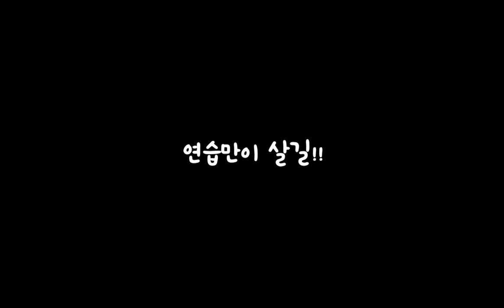[투수레슨]ㅣ9부 체인지업 & 팜볼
변화구 두번째 시리즈 체인지업 & 팜볼편입니다. 살짝 변형한 닭발 체인지업까지 그립법과 던지는 팁을 알려드립니다.

00:15 체인지업
01:28 닭발 체인지업
04:33 팜볼

체인지업은 회전을 반대로 주기 때문에 많은 연습이 필요합니다.
안그러면 저처럼 유리를 깨먹을 정도로 제구가 안됩니다.
변화구는 아무리 그립을 잘 알려주더라도 본인이 몸으로 연습하면서
습득하지 않으면 자기 것이 될 수 없습니다.
영상 보시고 꼭 연습을 해보시면서 자기만의 스타일로 만드시는데 도움이 조금이라도 되면 좋겠습니다.

시속 130km를 달성할 때까지 기초부터 제대로 같이 배워봐요
영상속에서 배울 점이 많으니 끝까지 시청해주세요!!

*레슨 문의*
접속 후 글 하단에 코치님 명함 참조
직접 연락해보시면 자세한 정보 얻으실 수 있습니다!